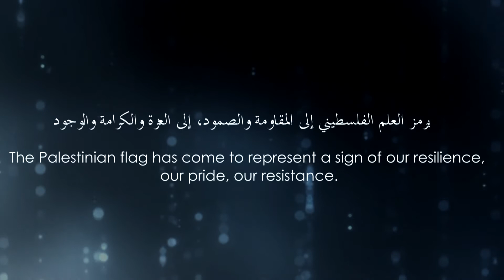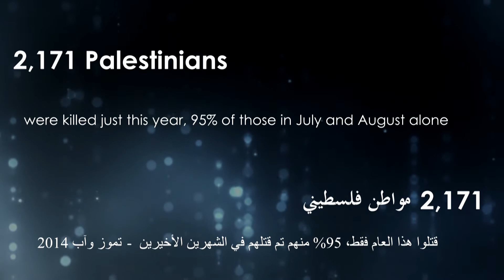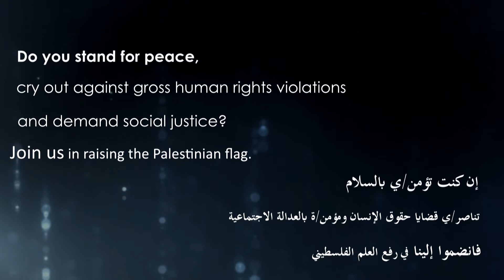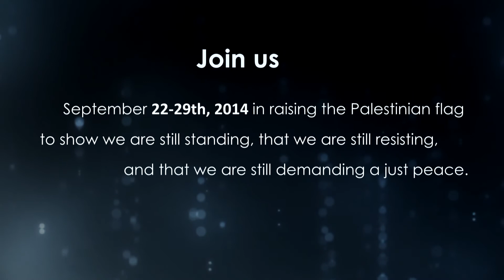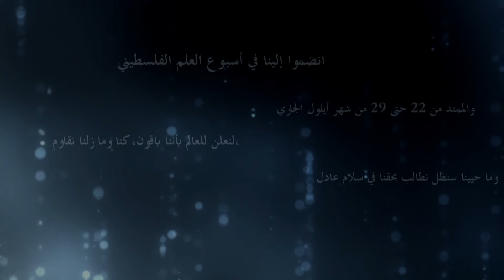Raise our flag for a free Palestine